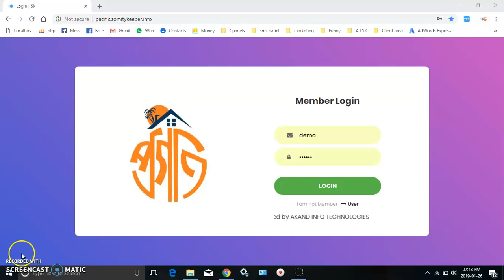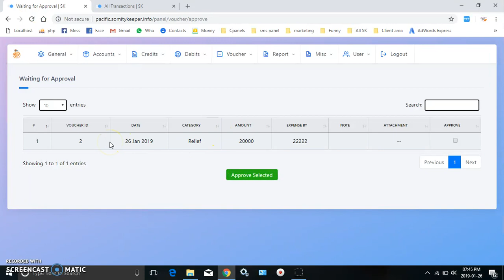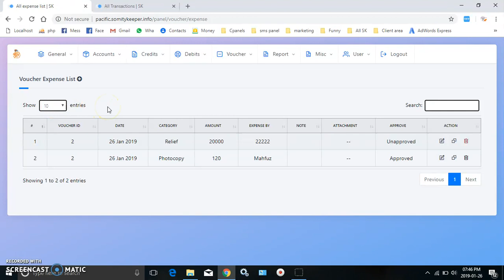Voucher Approval : Somity Keeper